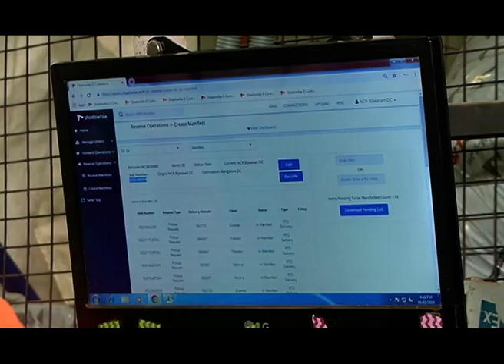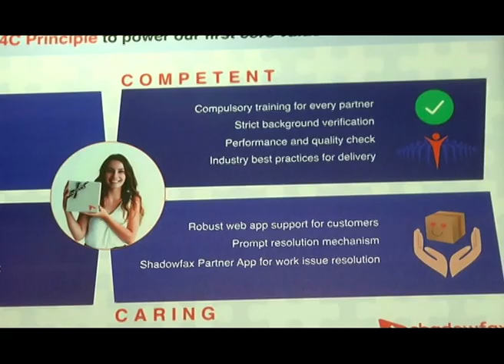Mahindra Transport Awards 2018 | Shadowfax Technologies Pvt Ltd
Mahindra Transport Excellence Awards - recognizes and rewards Outperformance, Excellence, Innovation and Change Leadership. It is a forum that brings excellence and outperformance to the center stage and set the standards that will drive the transport industry.
In the 8th edition MahindraTransportAwards 2018 – we awarded Shadowfax Technologies Pvt Ltd with Dream chasers award
Shadowfax Technologies Pvt Ltd is one the most efficient logistic company.  India’s most prominent brands which are into e-commerce, grocery and health care, rely on Shadowfax for their on-demand deliveries. Shadowfax provides businesses access to cutting edge technology in logistics and a reliable delivery network. More than 7,000 delivery partners work with Shadowfax’s multi-modal platform, driving bikes, minivans, trucks, airlines and even electric vehicles. The network is capable of delivering instantly within and across 100 cities.